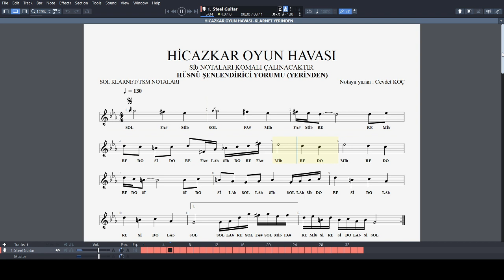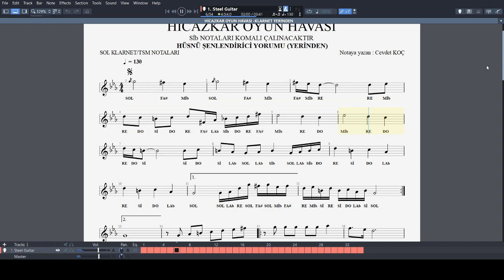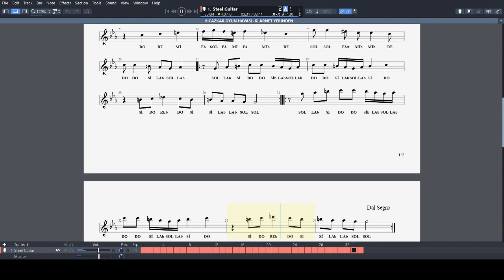HİCAZKAR OYUN HAVASI - HÜSNÜ ŞENLENDİRİCİ (YORUMU) NOTA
SOL KLARNET/TSM NOTALARI (HÜSNÜ ŞENL. YORUMU) PDF